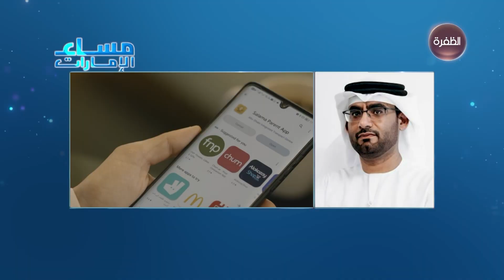مركز النقل المتكامل يطلق تطبيق "سلامة" الذكي لمتابعة رحلات الطلبة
تطبيق "سلامة" الذي أطلقه مركز النقل المتكامل التابع لدائرة البلديات والنقل، والذي يندرج تحت نظام ذكي موحد ومتكامل لإدارة النقل المدرسي، تم تطويره بالتعاون مع دائرة التعليم والمعرفة.

ضيف الحلقة:
- أحمد سلطان المعمري - رئيس فريق إدارة النقل بالحافلات في مركز النقل المتكامل